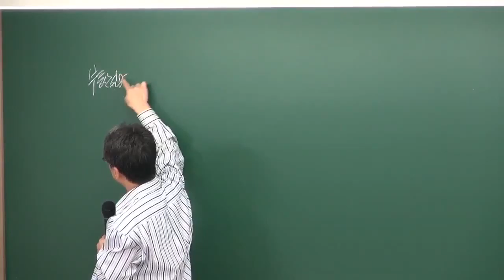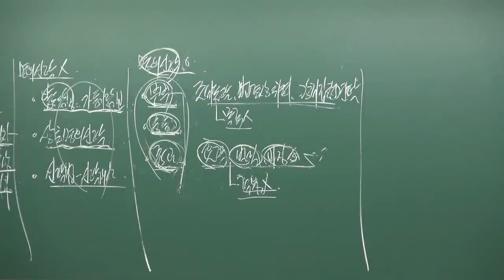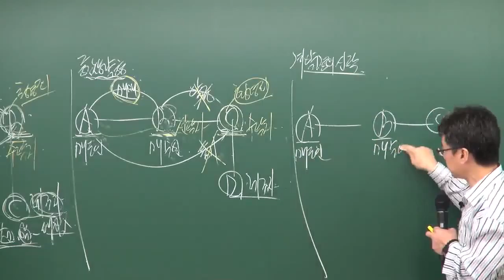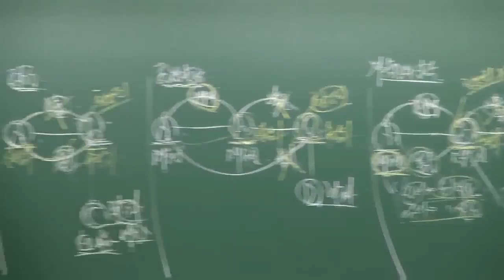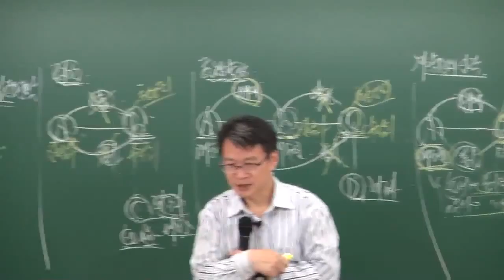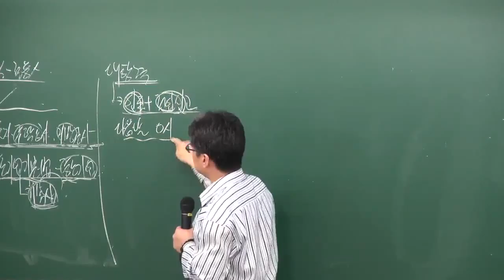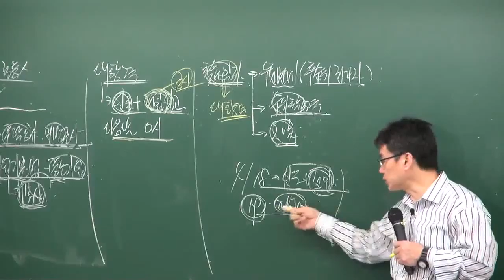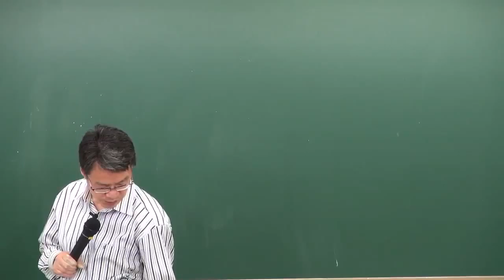공인중개사부동산중개법령및실무장재원교수님 부동산실명법 주임법 2[원주공인중개사학원033033-735- 7432]